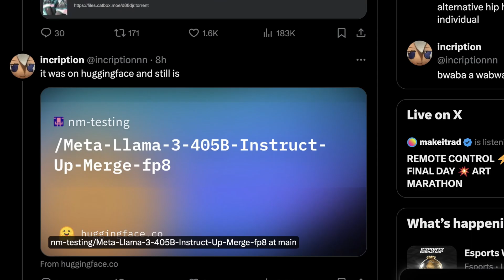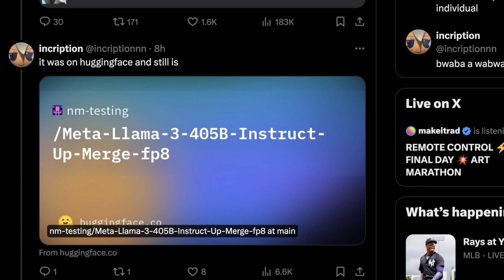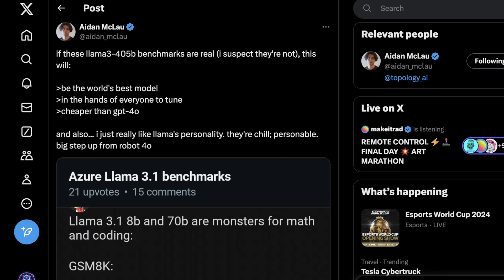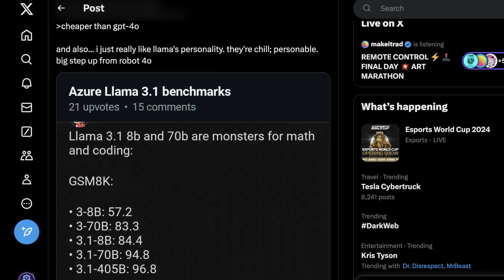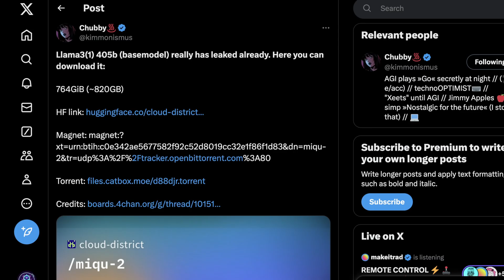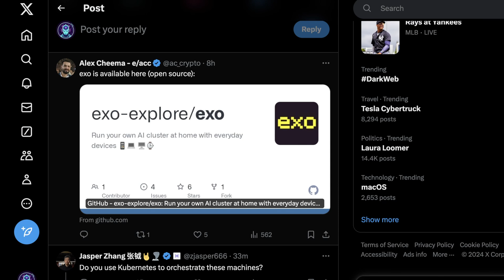Llama 3.1-405B Model LEAKED! New Benchmarks Hint at GPT-4o Takedown?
The hotly anticipated Llama 3.1-405B model appears to be out in the wild! This leak comes alongside new benchmark results that suggest Llama might outperform the current leader, GPT-4o.  Join us as we dissect the leaked information and analyze these benchmark findings. Could this be a game changer in the world of AI?

Note: this is NOT the official Llama3.1 405B model!!